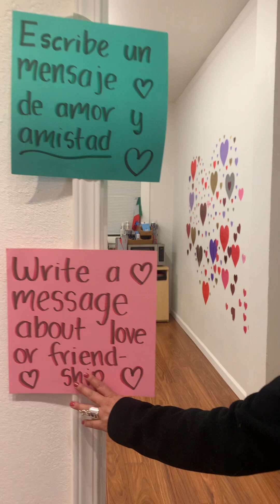Artist Reception Valentines Day